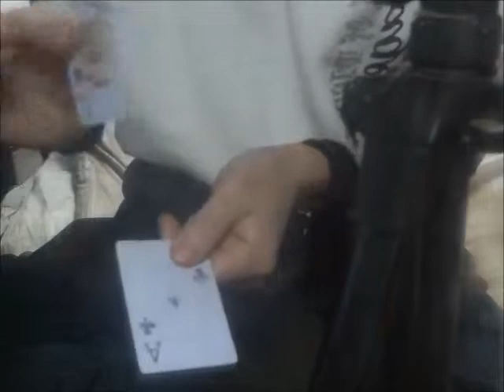Simple magic by using a coin コインを使ったシンプルなマジック。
２０１５、４月１９日。